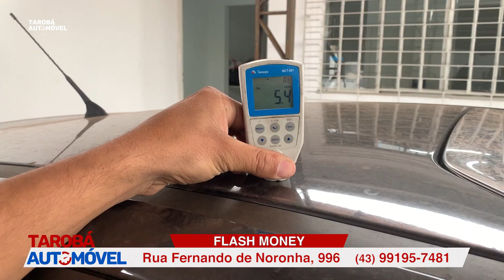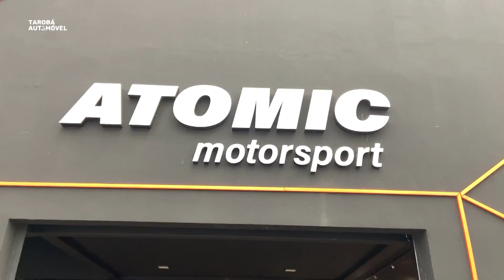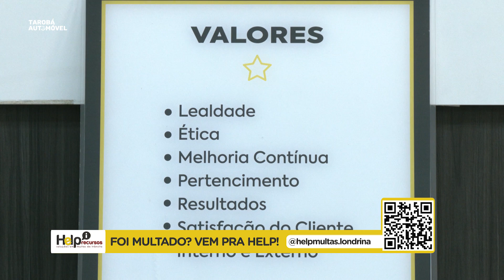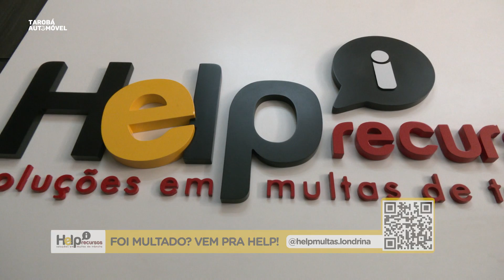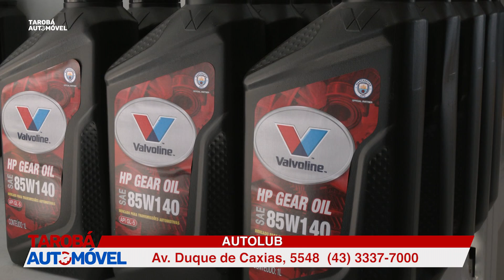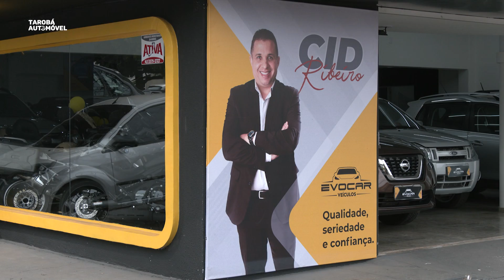10-09-22 Tarobá Automóvel